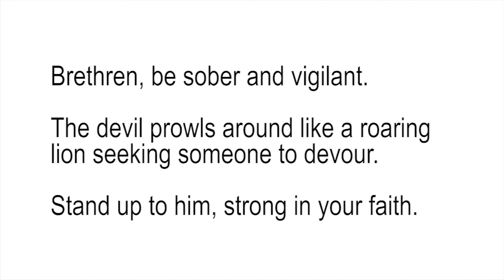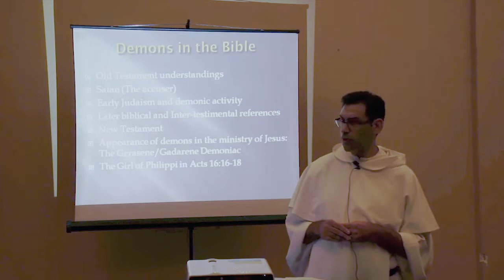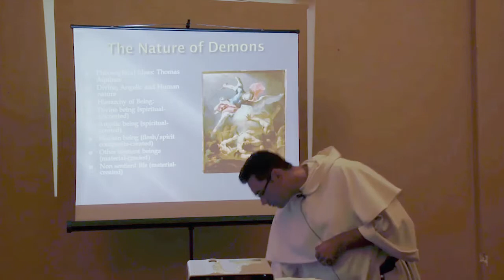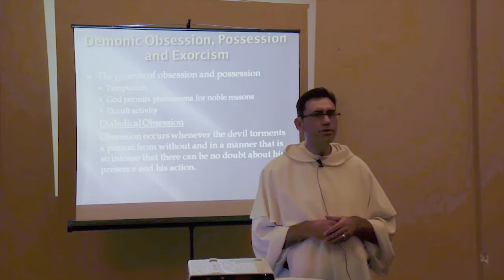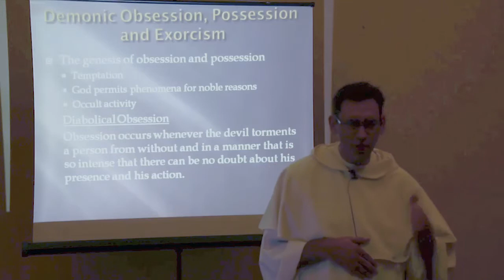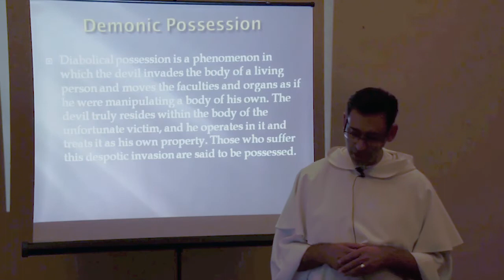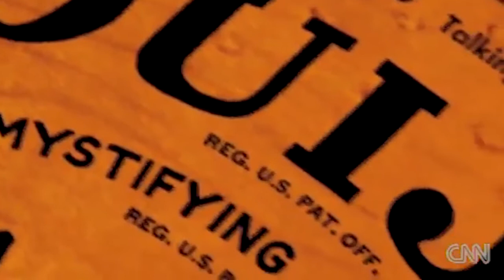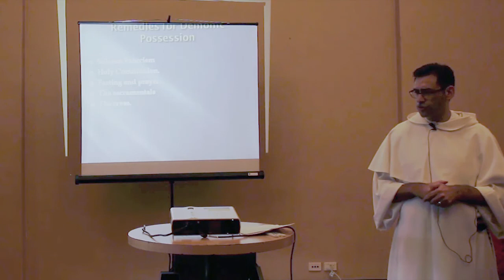Introduction to Demonology - Sydney University Catholic Society - Remastered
I remastered and edited this video.
It is a great lecture on demons and the devil.

Features the trailer for The Rite and a CNN interview with Exorcist Fr Gary Thomas.

Remastered & Edited by Justin Berger for HKL Films.